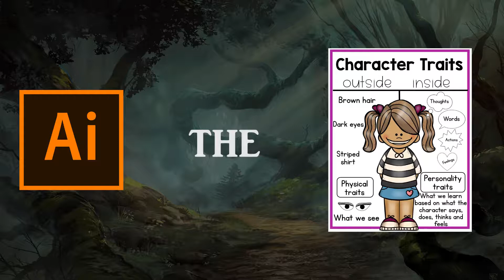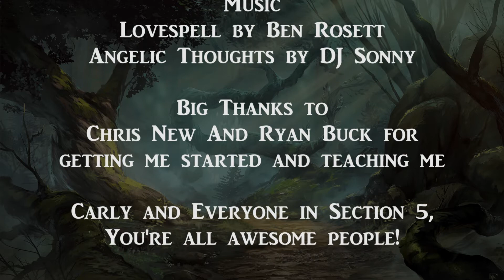Tell A Story - Dungeons & Dragons Video Essay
Welp. This is my final project for my film class. I decided to make it a love letter to a game that has found itself a special place in my heart.